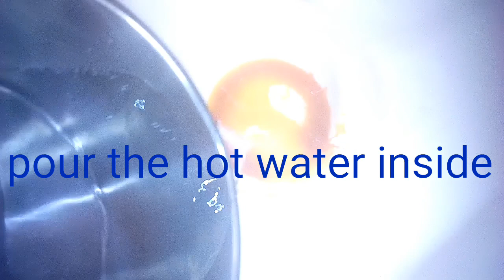How to make eba (gari fufu) white gari to yellow gari / Nigerian eba 👍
Easy to learn.  You can try it today 👍🤝